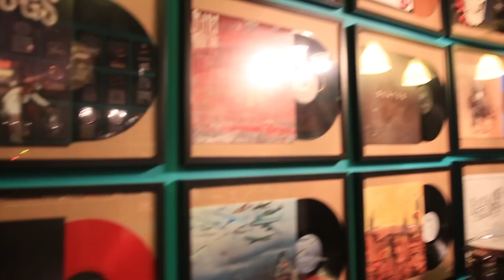Archspire - Seven Crowns and the Oblivion Chain Playthrough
Watch as Dean Lamb and Tobi Morelli of the tech-metal band Archspire blaze through their song "Seven Crowns and The Oblivion Chain" on their Ibanez guitars!